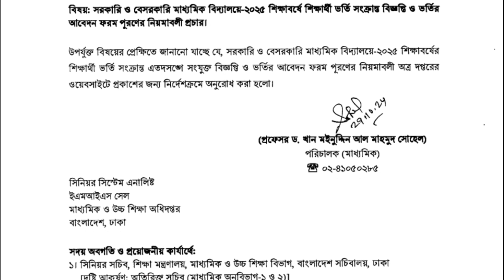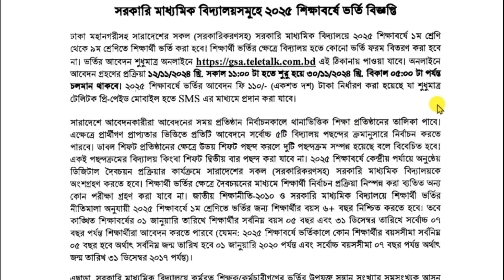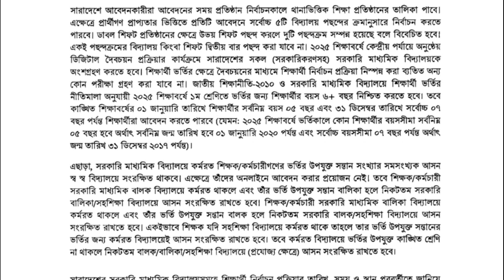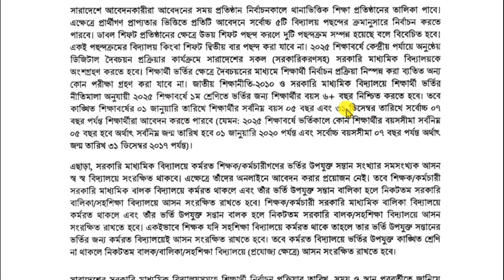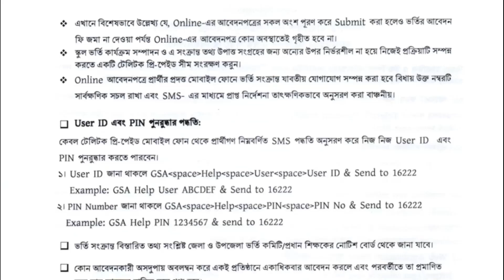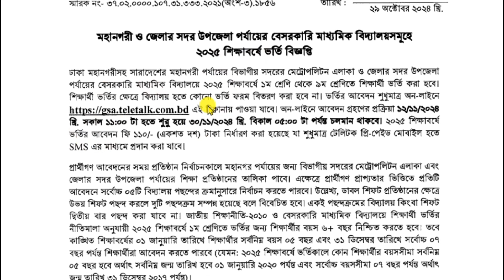সরকারি ও বেসরকারি মাধ্যমিক বিদ্যালয়ে-২০২৫ শিক্ষাবর্ষে ভর্তি বিজ্ঞপ্তি । School Vorti 2025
সরকারি ও বেসরকারি মাধ্যমিক বিদ্যালয়ে-২০২৫ শিক্ষাবর্ষে ভর্তি বিজ্ঞপ্তি ও নিয়মাবলী সংক্রান্ত

engineering university school and college admission 2025। কেজি শ্রেণীতে ভর্তি বিজ্ঞপ্তি 2025

আমার দোকান: চাঁনখারপুল, ঢাকা মেডিকেল এর কাছেই।

দোকানের নাম: আল শেফা ডক্টরস ফার্মা

78/3, চাঁনখারপুল মোড়